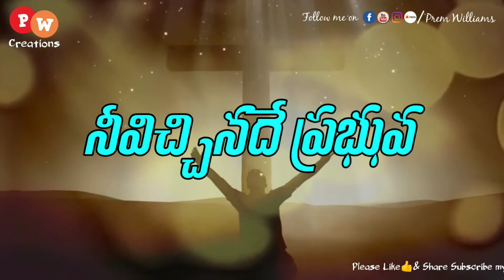Telugu Christian whatsapp status / Nadantu lokana